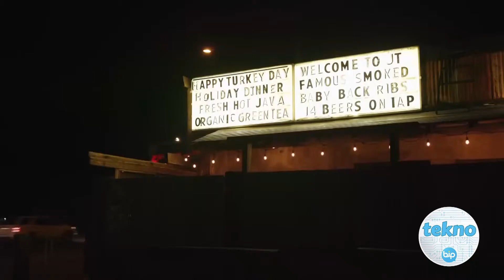Harry Potter'ın yeni oyunu için fragman yayınlandı!